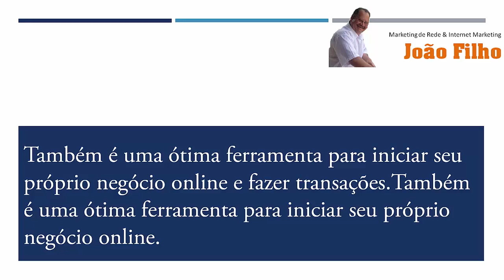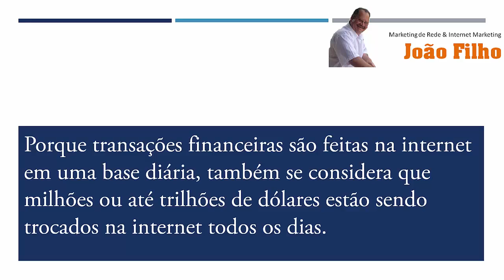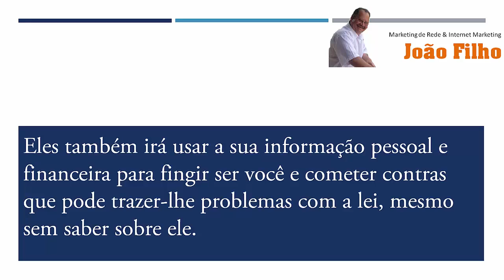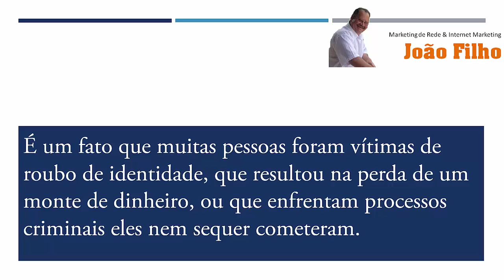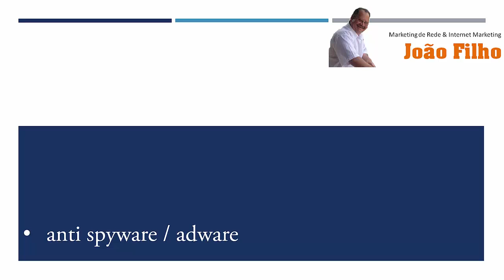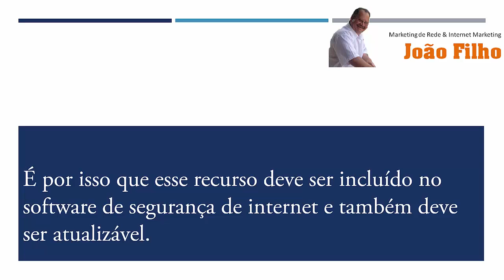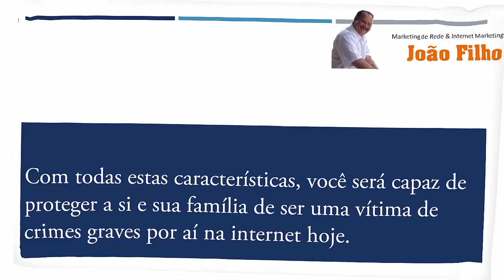Como Manter a segurança da Informação Online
No mundo de hoje, a internet é uma das ferramentas mais populares que você pode usar para comprar produtos e serviços.

É considerada como uma das ferramentas mais úteis que as pessoas fazem uso de.

A internet tem provado ser um muito bom local que você pode usar para a comunicação e com isso, agora você pode comprar produtos e serviços de empresas que você pode encontrar na internet hoje.

Também é uma ótima ferramenta para iniciar seu próprio negócio on-line e fazer transações.

Com a comunicação rápida e barata que a internet oferece, você iria querer ficar ligado na internet para ganhar dinheiro ou tornar a vida mais fácil para você.

No entanto, com todas as vantagens da Internet, também há desvantagens.

Porque transações financeiras são feitas na internet em uma base diária, também se considera que milhões ou até trilhões de dólares estão sendo trocadas na internet todos os dias.

Isto gerou um novo grupo de criminosos que fariam qualquer coisa para roubar dinheiro de você, usando apenas a internet.

Esses criminosos cibernéticos ou desenvolver programas de software que invade seu computador pessoal através da Internet, vai começar a coleta de informações dentro de seu computador que podem incluir suas informações financeiras e pessoais e enviá-lo automaticamente para a pessoa que desenvolveu o software.

O pensamento de deixar um olhar estranho em sua informação pessoal e financeira sem você saber sobre ele pode certamente fazer você se encolher de medo.

Com essas informações, os criminosos cibernéticos será capaz de roubar o dinheiro de você por cometer um crime muito grave chamado roubo de identidade ou fraude de identidade.

Eles também irá usar a sua informação pessoal e financeira para fingir ser você e cometer contras que pode trazer-lhe problemas com a lei, mesmo sem saber sobre ele.

É um fato que muitas pessoas foram vítimas de roubo de identidade, que resultou na perda de um monte de dinheiro, ou que enfrentam processos criminais eles nem sequer cometeram.

É por isso que é muito importante para que você proteja-se contra esses crimes não apenas no mundo real, mas também no mundo cibernético ou na internet.

Você pode parar esses crimes aconteça com você simplesmente instalando o melhor tipo de software de segurança de internet disponível.